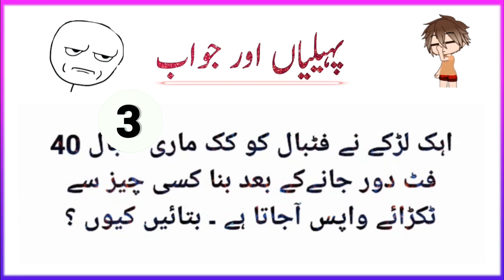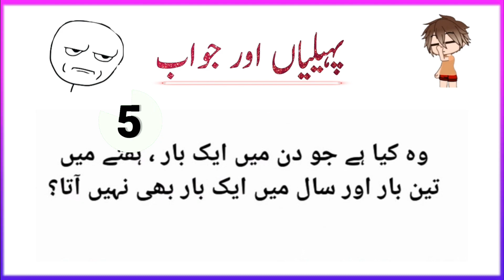kis chij ko Bina pakde rok sakte hain aur jyada rokana aapki jaan ? ll new video paheliyan in Urdu